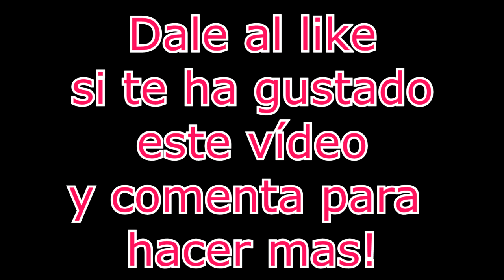Mi aventura Pokemon - Vine - Negrandalf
Este es el primero de quien sabe si muchos vídeos cortos, si os gusta haré mas! :D